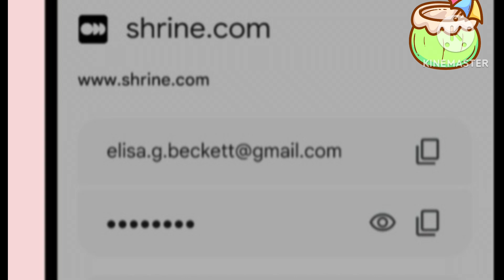That's not 'My Sth' just Body.. ㅎ So I hurry to memorize. I also happened to make a mistake but was